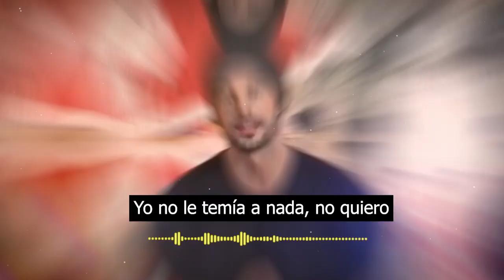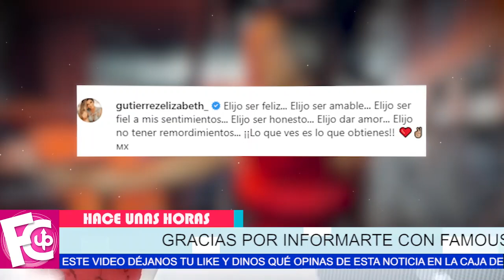🛑🔥 Elizabeth Gutiérrez no tardó en 𝗿𝗲𝘀𝗽𝗼𝗻𝗱𝗲𝗿 𝗹𝗮𝘀 𝗱𝗲𝗰𝗹𝗮𝗿𝗮𝗰𝗶𝗼𝗻𝗲𝘀 de William Levy tras ruptura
Le deja claro lo que piensa de él, ya que el actor no quiere saber nada de ella…